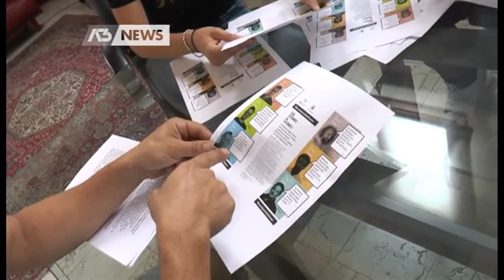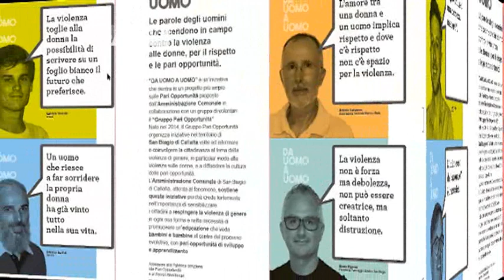UN MESSAGGIO "DA UOMO A UOMO" CONTRO LA VIOLENZA SULLE DONNE | A3 NEWS Veneto 18/07/2019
SAN BIAGIO DI CALLALTA - Nelle ore in cui diventa legge il cosiddetto "codice rosso", che punisce più severamente i responsabili di reati contro le donne, a San Biagio di Callalta il Comune ha invitato gli uomini a indirizzare agli altri uomini un messaggio antiviolenza.
- Intervistati: MARTINA CANCIAN (Assessore Pari opportunità S. Biagio), LEX SERAFO (Performer), MARCO TOTOLO (Barbiere) - Servizio Lina Paronetto, immagini Lina Paronetto, montaggio Fabrizio Bazzoni - Segui Antennatre anche sul digitale terrestre! Visita il sito per ulteriori informazioni.